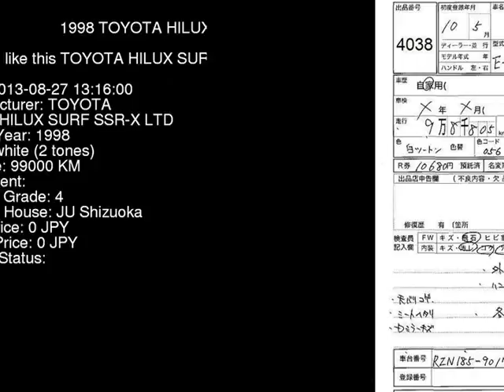1998 TOYOTA HILUX SURF SSR-X_LTD RZN185W